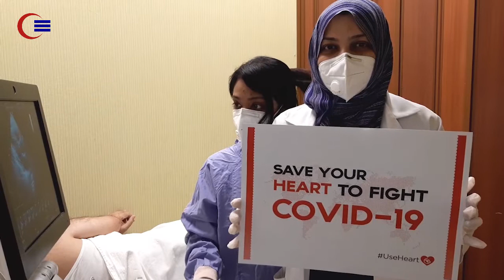World Heart Day 2020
World Heart Day is observed every year around the globe on 29th September. World Heart Federation's message is to use your Heart to beat Cardiovascular Diseases. Use Heart for yourself and your loved ones. Use Heart to transform into a new YOU!
Consult our expert Cardiologists today. For appointment and details call on 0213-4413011 or 3012.